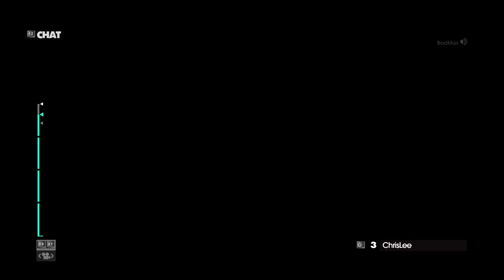Dirt 3 Online - Pajco -BadMax